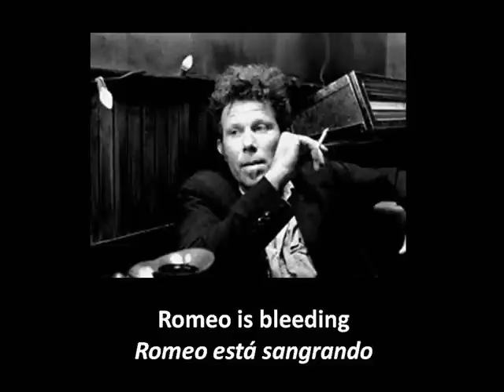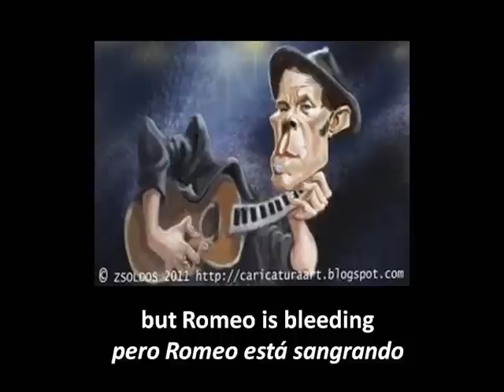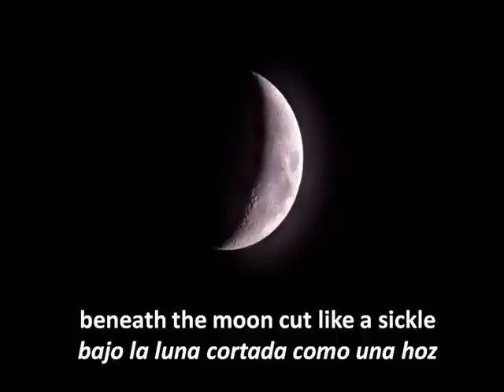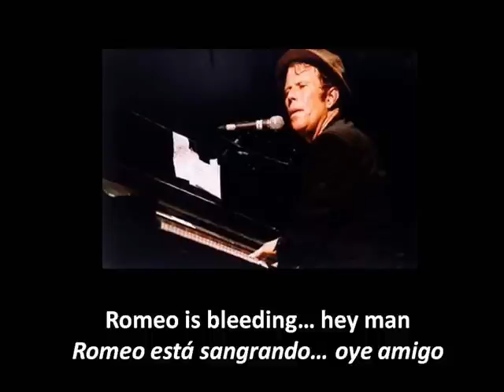TOM WAITS - ROMEO IS BLEEDING (álbum: Blue Valentine, 1978)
Romeo is bleeding (Romeo está sangrando) es un tema de jazz compuesto por Tom Waits para su sexto álbum, Blue Valentine, lanzado en 1978 por Asylum Records. Narra la historia de un matón pachuco que llega a la esquina, donde están sus compañeros de pandilla, después de haber matado a un sheriff. Él cuenta la historia, a pesar de haber recibido una bala en el pecho. A duras penas, Romeo sube a su carro y se esconde de la policía en un cine, donde muere sin siquiera quejarse. La canción inspiró una película de los 90s, protagonizada por Gary Oldman.